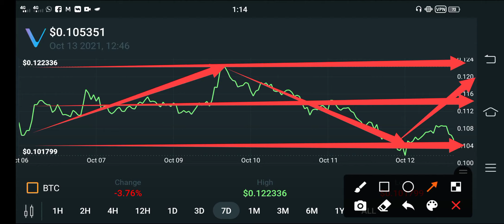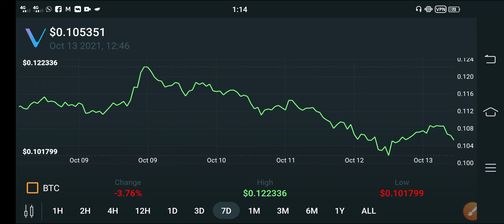Vechain Get Ready For Event💥 || Vechain Price Prediction || Vechain News Today